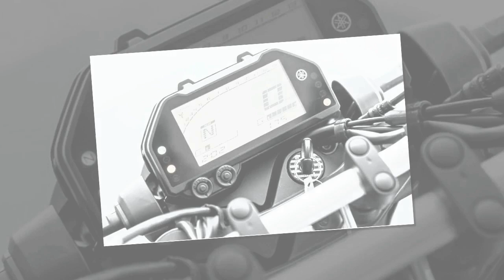Tin nhanh 24/7 - Mục sở thị Yamaha MT-25 2020 ra mắt, kiểu chồm lỡ cực mạnh.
Yamaha MT-25 2020 vừa chính thức trình diện tại thị trường Đông Nam Á với giá tầm 120 triệu đồng và có phong cách thể thao chồm lỡ rất mạnh mẽ.